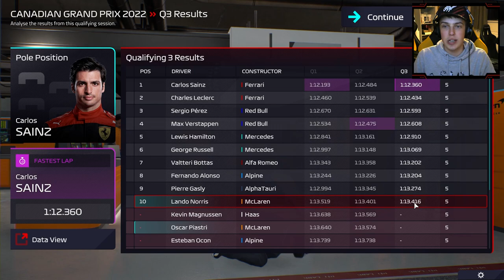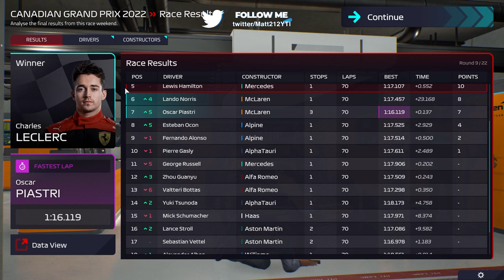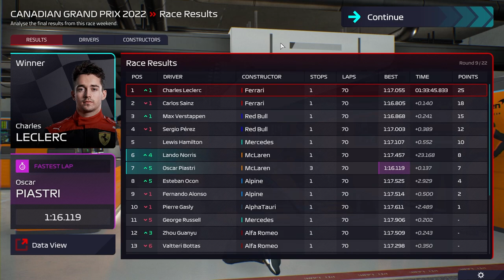A HUGE breakthrough! F1 Manager 22 McLaren RTG S1 R9 Canadian GP!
Timestamps:
Intro: 0:00
Practice: 2:10
Qualifying: 8:56
Race: 18:28
Results: 47:45

Equipment I use:
Consoles:  Xbox Series X, PS5, Xbox One X, PS4 Pro, XB360, PS3, PC
Capure Card: Elgato 4k60
Editing Software: Adobe Premiere

League i currently compete in:
apexonlineracing
theonlineracingassociation
supremeracingleague
onlineracingleague
topsimracingleague

F1 2021
Iracing

Pc Specs:
AMD Ryzen 9 5950X
RTX 3090
64Gb DDR4 3200Mhz Memory
Windows 10

Gtx1070
32gb DDR4 2400hz Memory
Windows 10